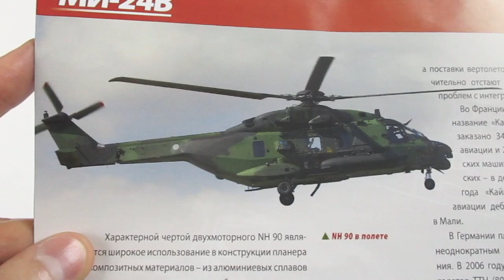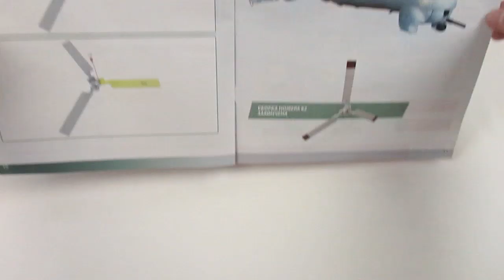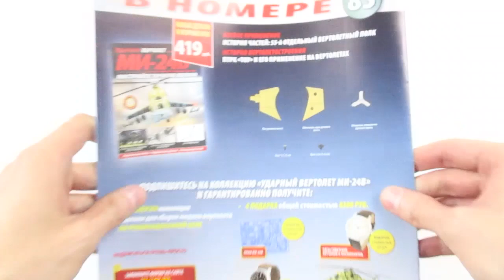Вертолет МИ-24В | Выпуск №82 (eaglemoss)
Установка третьей лопасти рулевого винта